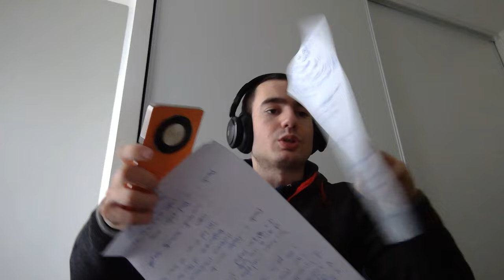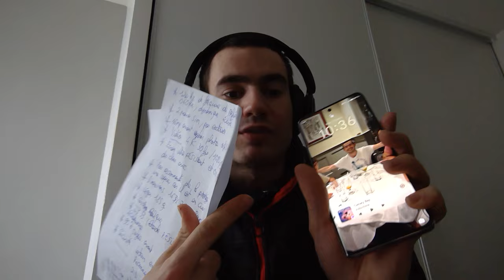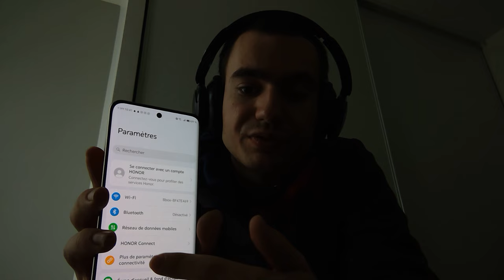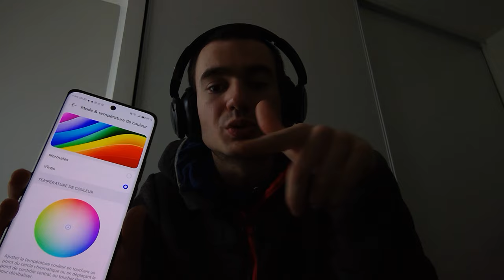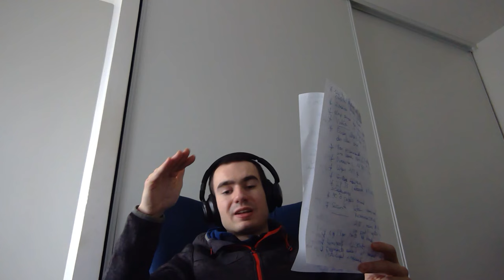Honor Magic 6 Lite en déballage et test-Tom_tech and news FR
Bonjour, je vous présente aujourd'hui le test du honor magic 6 lite.